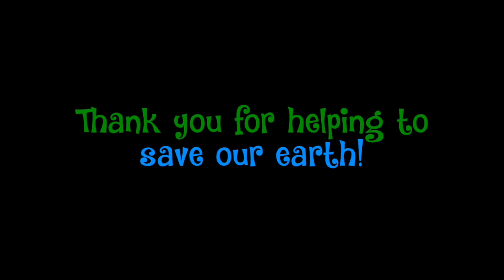Help Save Our Earth!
Help save our earth!  Mrs. Dean's First Grade class is collecting new and unused plastic water bottles for our school, hoping to save our earth.  If you have any, please bring them to East Falmouth Elementary School to drop them off either in the drop off bucket outside the front doors, or in the drop off box in the front lobby.

Thank you for helping our school save our earth!